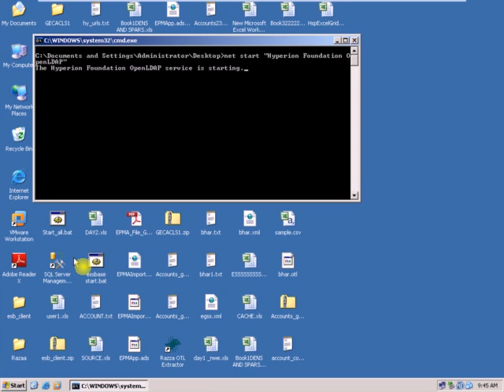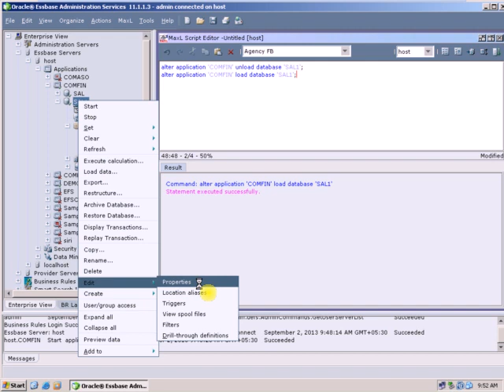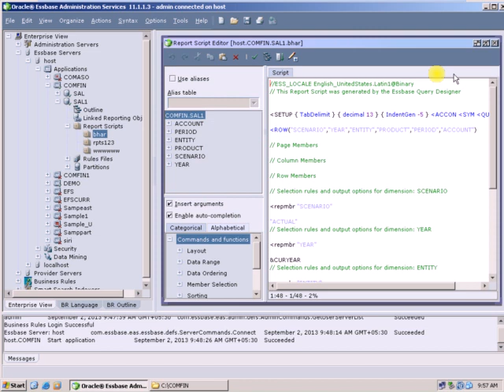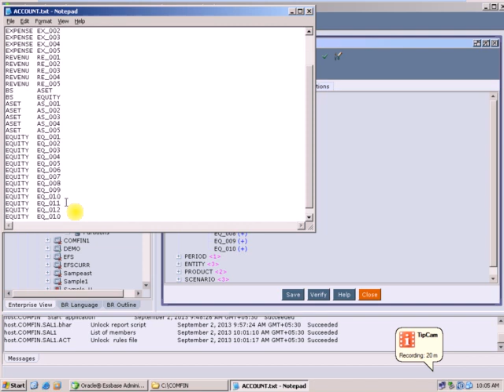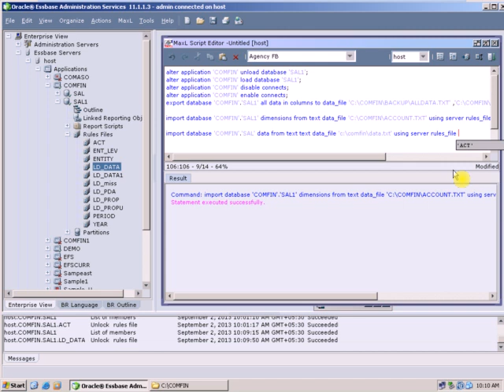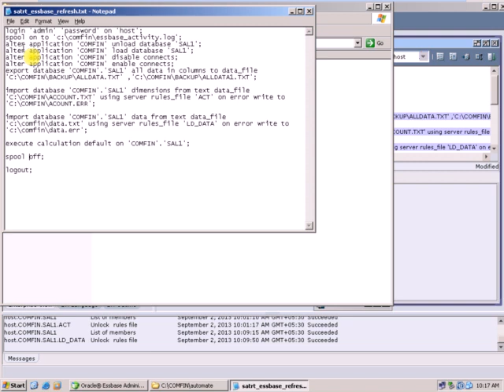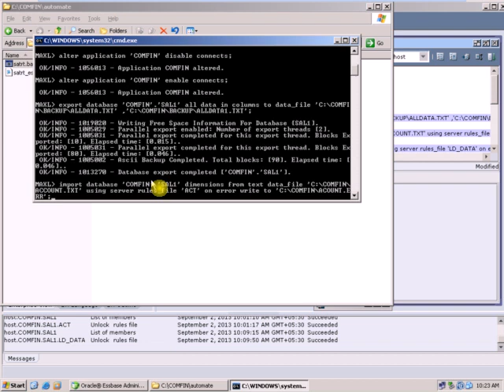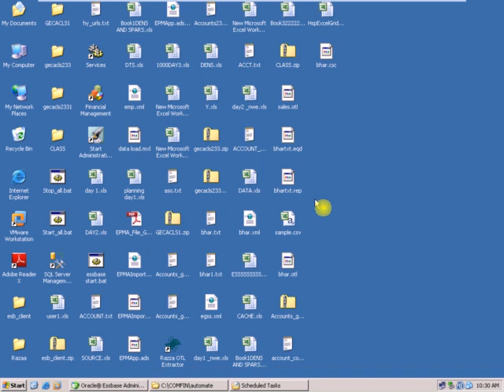Hyperion Essbase & Planning - Class 20